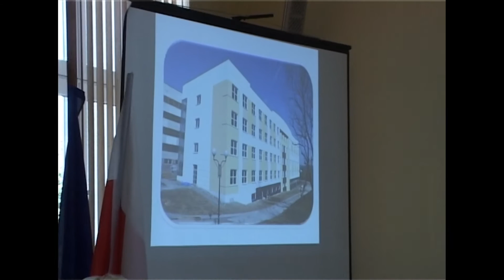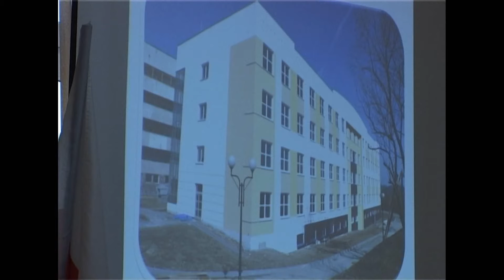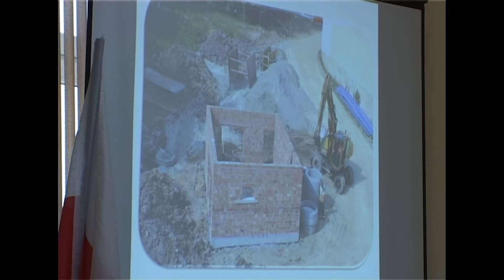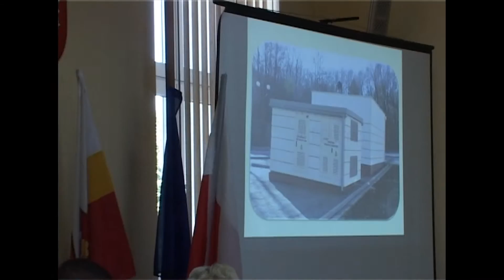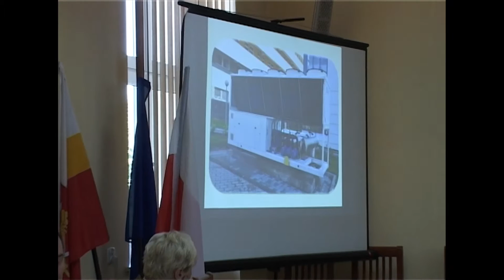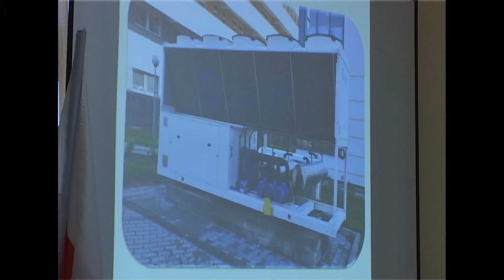ROZBUDOWA SZPITALA POWIATOWEGO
Sesja powiatowa - cz.II